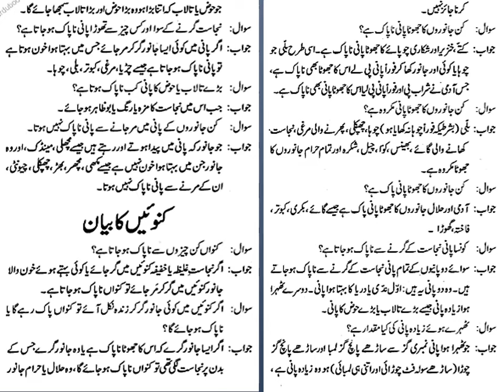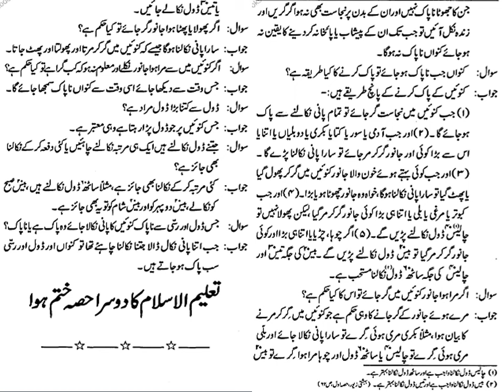Taleem ul islam Lesson No 13 ( Deerasat e Deeniya online course دراسات دینیہ آن لائن کورس۔)